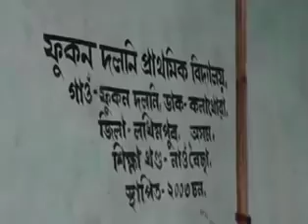বিশ্বৰ আটাইতকৈ আজৱ প্ৰধান শিক্ষক